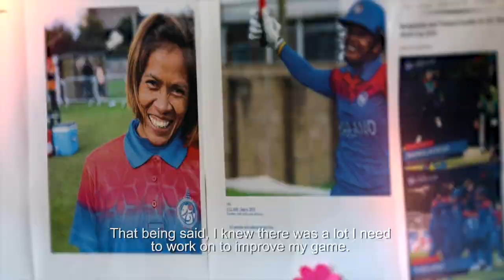The Thailand story: Part 3 – National pride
"Over the coming years we want to set a good benchmark for the younger generation. We should inspire them to take up the sport."

Watch how the Thailand players feel proud about representing their country.